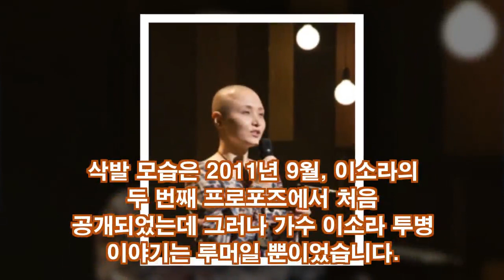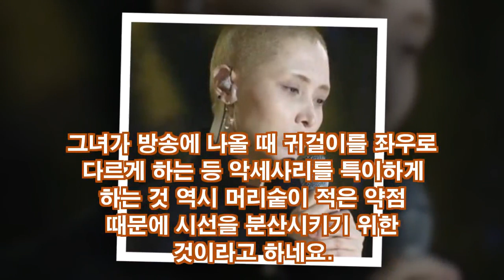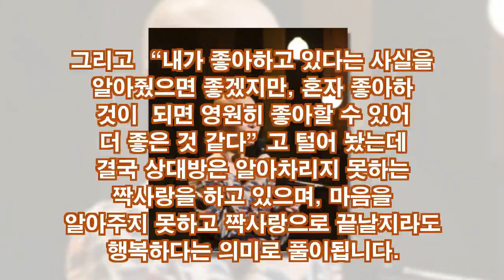가수 이소라 나이 투병 결혼 비하인드스토리